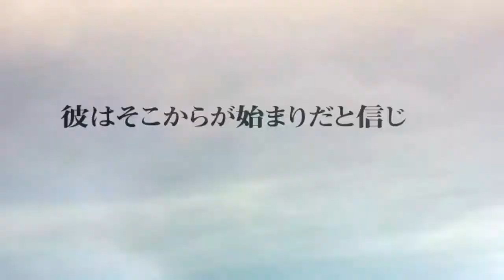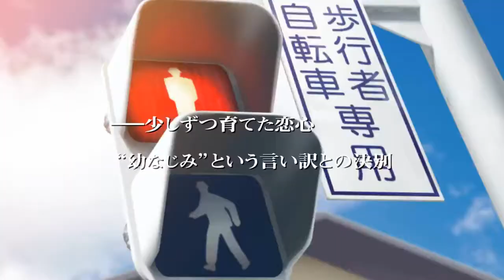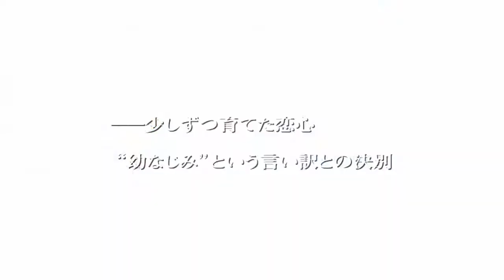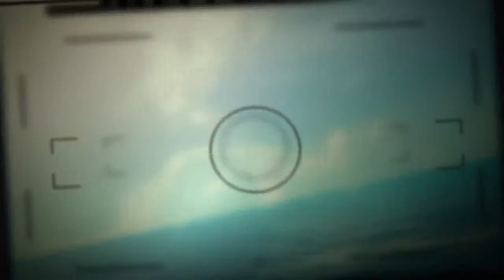Kimi ga Ita Kisetsu PV Michiru 君がいた季節